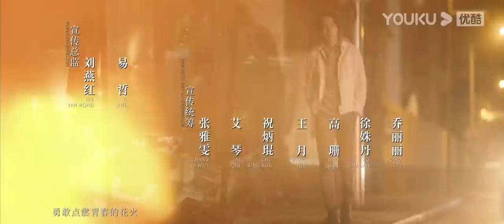ENGSUB【最酷的世界 The Coolest World】EP26 | 周雨彤变北漂女孩追梦 | 周雨彤/王东/李宏毅/关芯/陈瑾如/泽南 | 都市职场剧 | 优酷YOUKU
★集数：40集